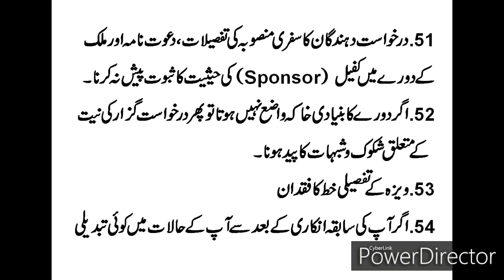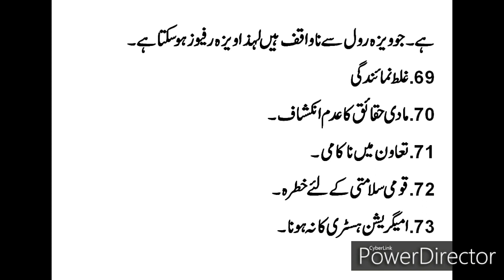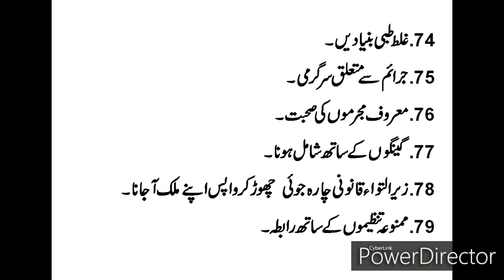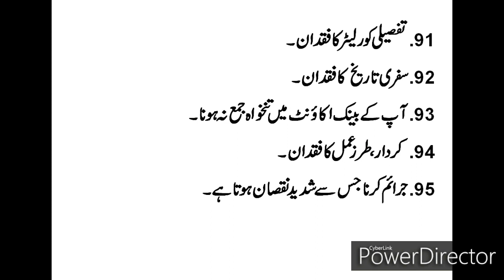VISA REFUSAL REASONS PART-2 || CHAULDEN TV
This video name is VISA REFUSAL REASONS PART-2. This video is all about UK visa refusal reason updates.
Please reminder enable kar lan